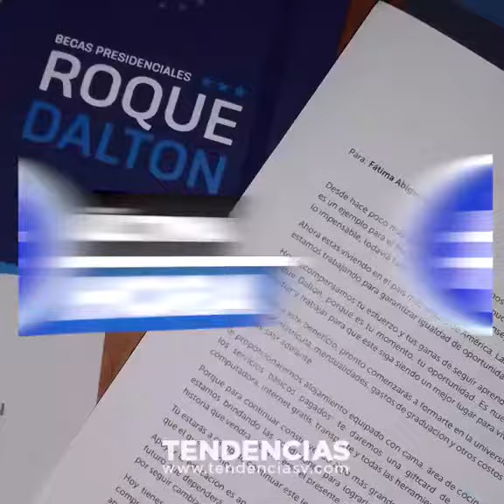Jóvenes agradecidos por las becas Roque Dalton dadás por el presidente Nayib Bukele